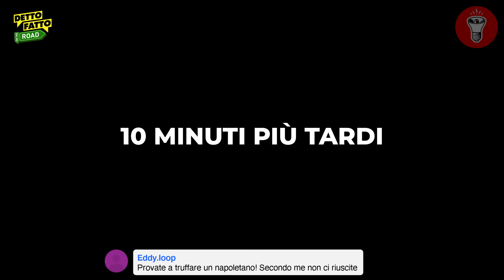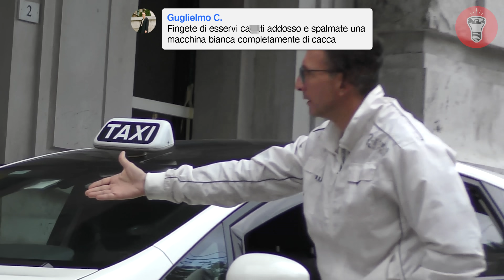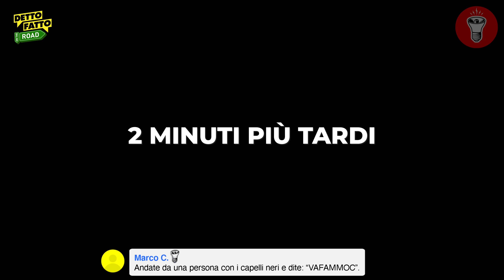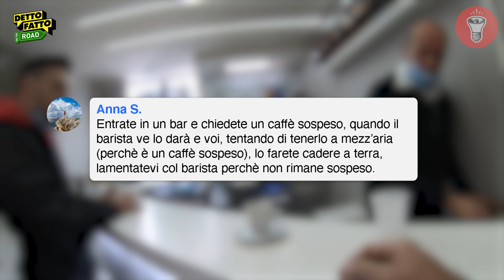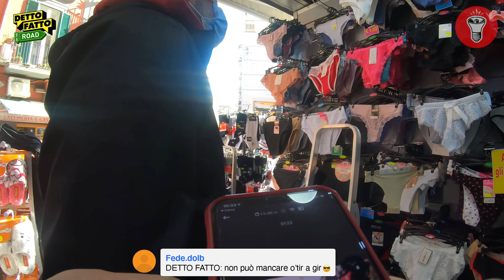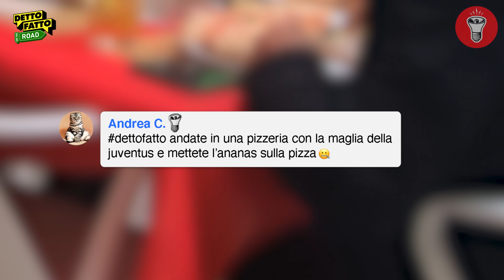Squid Game a Napoli: Mettete il Casco a un Napoletano - Detto Fatto a NAPOLI Ep.30 - theShow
🎥CAMERE
Per girare candid a camera nascosta:
Per le intro:
Microfoni nascosti:
Registratori portatili:
- Zoom h6
💡LUCI